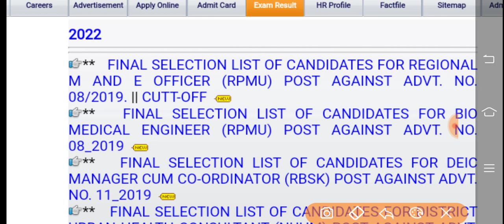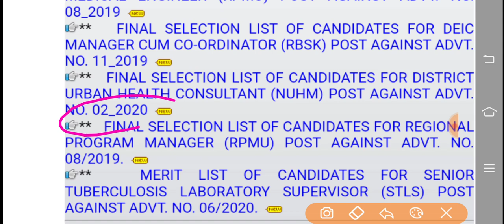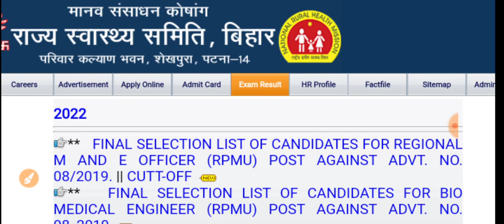बिहार स्वास्थ्य विभाग Result जारी/Bihar health department Result/ANM Exam result/shsb RPMU Result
बिहार स्वास्थ्य विभाग8853 ANM Result/Shsb Counsleor Result/Bihar CHO4050 Counseling/Fast information

ANM form
ANM exam

ANM vacancy

ANM requirement

ANM job